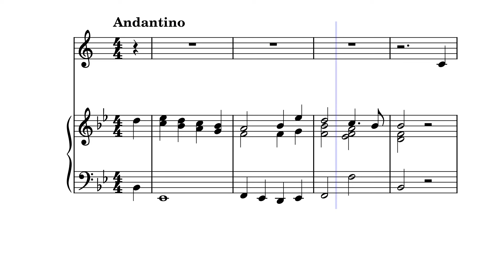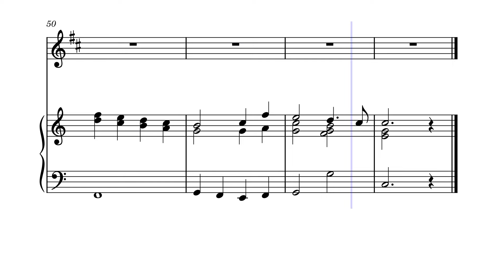O Come All Ye Faithful - Bass Clarinet with Piano accompaniment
An arrangement of the Christmas song O Come All Ye Faithful for Bass Clarinet with Piano accompaniment.